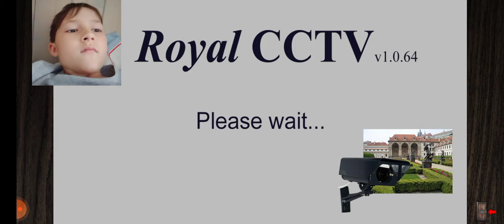5 ночей с фроги !!!!!